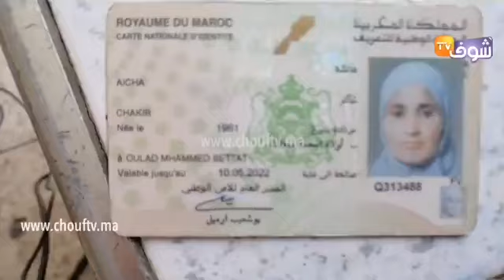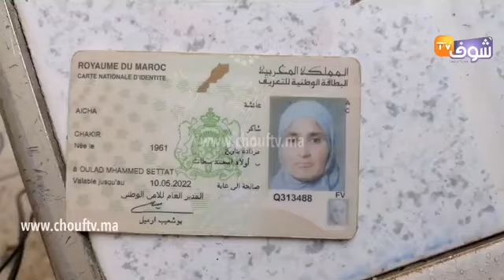من خريبكة:مسنة عندها ثلاثة ديال الدراري تشدو كاملين فالحبس ومحكوم عليهم ب 25 عام ودبا عايشا فالزنقة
مباشرة من خريبكة : مأساة حقيقية لمسنة عندها ثلاثة ديال الدراري تشدو كاملين فالحبس ومحكوم عليهم ب 25 عام ودبا عايشا فالزنقة بلا حنين لا رحيم .. شوفو معاناتها
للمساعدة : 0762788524